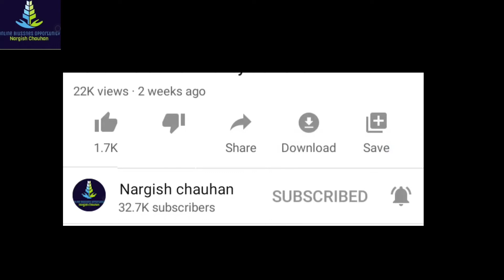Oriflame july 2020 flyer|july 2020 flyer offer|july essential flyer offer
your Query:-

Oriflame July flyer offer 2020
Oriflame reactivation flyer July 2020
Oriflame July offer
Oriflame July
Oriflame July 2020 activity offer
Oriflame July flyer 2020
Oriflame July activity offer, Oriflame July 2020 flyer
July flyer Oriflame 2020
July 2020 Oriflame offer
July 2020 flyer Oriflame
July flyer
July flyer offer
flyer offer Oriflame